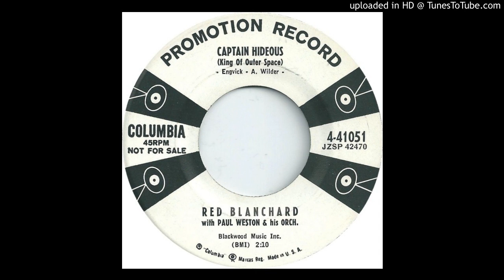Red Blanchard – "Captain Hideous (King of Outer Space)" (1957)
with Paul Weston and his orchestra and Sputnik radio signals at the beginning